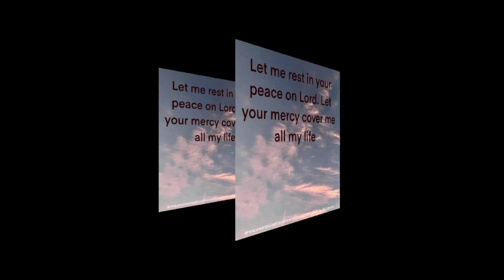Welcome to We Are Wise Thinkers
Exciting books
Beautiful scenery
Inspiring sayings